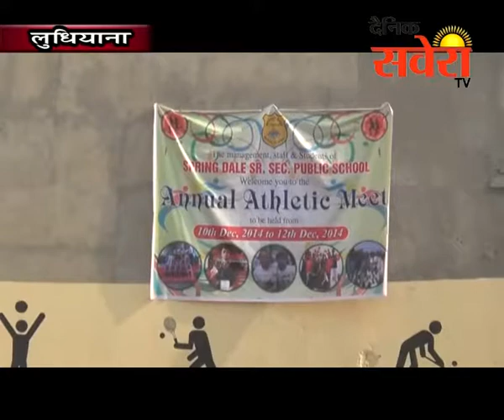लुधियाना स्प्रिंग डेल सीनियर सकैंडरी स्कूल में 32वें वार्षिक खेल प्रतियोगिता का समापन समारोह मनाया